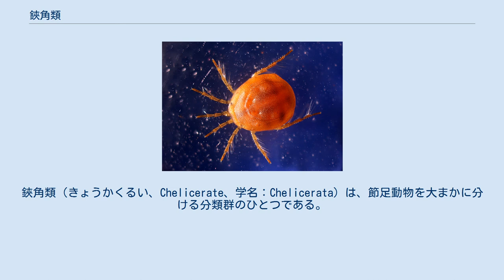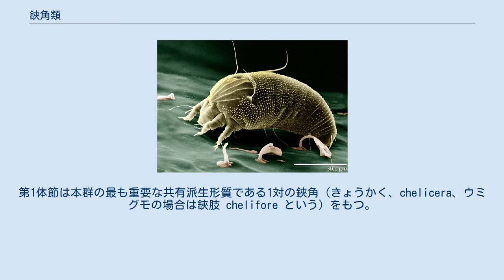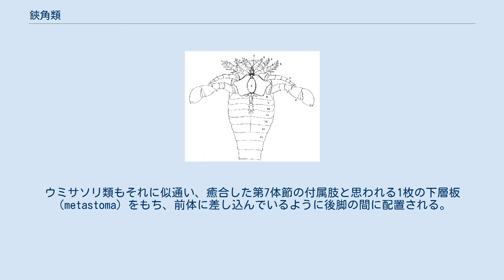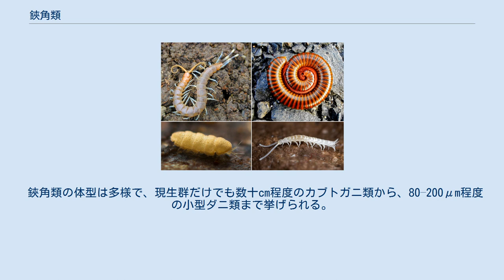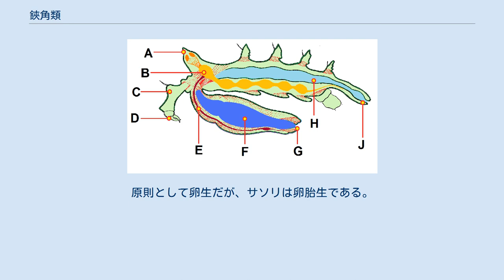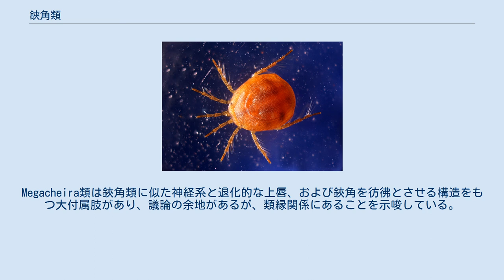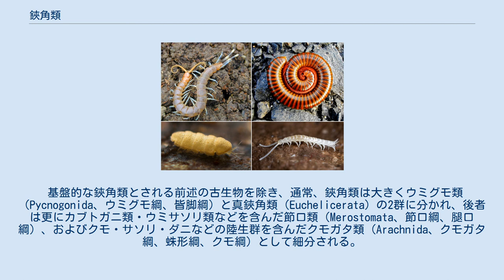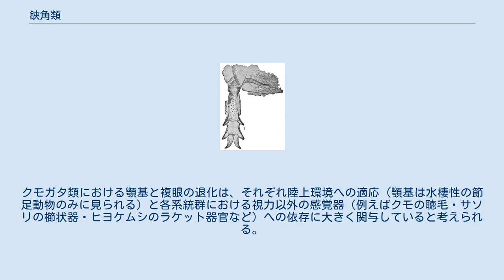鋏角類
鋏角類（きょうかくるい、Chelicerate、学名：Chelicerata）は、節足動物を大まかに分ける分類群のひとつである。
分類学上では鋏角亜門とされ、クモ・サソリ・ダニなどのクモガタ類、およびカブトガニ・ウミサソリ・ウミグモなどを含む。
鋏角をもつことを特徴とする。
 11万種以上が知られ、現生節足動物の4つの亜門の中では2番目に種を富んだ分類群である。
系統関係については、多足類・甲殻類・六脚類という3つの亜門を含んだ大顎類と姉妹群になり、現生節足動物を大きく分けた2つの系統群の一角になる。
 学名「Chelicerata」およびその由来になった鋏角の英語名「chelicera」はギリシア語の「khēlē」（鋏）と「keras」（角）の合成である。
 ウミサソリの構造 鋏角類に含まれる節足動物は以下のような基本的体制の違いによって、それ以外の節足動物（大顎類・三葉虫類など）から区別できる。
 体の合体節は原則として前後で前体（Prosoma）と後体（Opisthosoma）の2部のみである。
 第1対の付属肢は鋏角である（大顎類と三葉虫の場合は触角である）。
 鋏角を除き、前部の合体節の付属肢はほとんどが歩脚型である（大顎類の場合はほとんどが触角と顎に特化している）。
 単に触角や顎として独立した付属肢は存在しない（その機能らしい別の付属肢もしくはその一部をもつ例のみが存在する）。
 ウミサソリの1属 Hardieopterus の背甲。
1対の大きな側眼の間に更に1対の小さな中眼をもつ。
 前体（prosoma）は眼と口をもつ先節と直後の第1-6体節からなる。
通常、前体は全ての体節が癒合して背面は1枚の背甲（carapace、甲殻類の背甲から区別するために prosomal dorsal shield や peltidium とも）に覆われるが、第5と第6体節が独自に分節した例も存在する。
腹面の中央に配置される腹板（sternum、または胸板、節口類の場合は endostoma）は分類群によってあったり欠けたりする。
大顎類に見当たる触角と顎は存在しないが、感覚や摂食の機能を担う構造をもつ例が少なからぬ挙げられる。
 他の節足動物の頭胸部との違い この部分は「頭胸部」（cephathorax）とも呼ばれていたが、鋏角類の前体は1つの合体節（tagma）であり、遺伝子発現と体節制的にも頭部そのものに相当する部分で、他の節足動物（例えば甲殻類）の頭胸部のように頭部と胸部という2つの合体節を含んだ部分ではない。
節足動物全般の頭部構成に因む議論、特に他の節足動物の頭部と比較する場合、鋏角類の前体は常に「頭部」扱いとされる。
従って、大顎類において顎に特化した付属肢は、鋏角類の場合ではそのほとんどが脚として用いられ、「頭で歩いている」とも比喩される（後述の対応関係および節足動物#系統関係と体節の相同性も参照）。
 眼 鋏角類は原則としてそれぞれ前体背面の中心と左右に備わる中眼（median eye）と側眼（lateral eye）をもち、それぞれ祖先形質として単眼と複眼である。
ウミグモは側眼を欠き、中眼は原則として2対である。
それ以外の鋏角類の中眼は通常1対で、カブトガニ類とウミサソリ類の側眼は複眼で、原始的なサソリ類と一部のワレイタムシもそれに近い側眼をもつが、現生のクモガタ類はそれが退化し、複眼の個眼に由来する数対以下の単眼となる。
なお、コヨリムシのように、全ての眼を退化消失した鋏角類もある。
 前体の付属肢 サソリ（左）とカブトガニ類（右）の前体付属肢 I：鋏角 II：触肢 III-VI：脚 クモ（A）、ヒヨケムシ（B）、およびコヨリムシ（C）の鋏角。
 化石鋏角類のオファコルス。
前体の腹側ははさみのある5対の歩脚型付属肢（2-6）の他にも、その前4対に由来と思われる外肢（Ex）をもつ。
 体節数に応じて、前体は原則として6対の付属肢（関節肢）がある。
第1体節は本群の最も重要な共有派生形質である1対の鋏角（きょうかく、chelicera、ウミグモの場合は鋏肢 chelifore という）をもつ。
通常は目立たない鋏型の付属肢であるが、分類群によっては巨大化したり牙のような形になったりする場合もある。
鋏角は原則として3つの肢節（第1肢節は柄部、第2肢節は掌部と不動指、第3肢節は可動指）に分かれるが、柄部を欠けて2節になる分類群はクモガタ類に多く見られ、イトダニ科のダニと一部のウミグモ類はその柄部が2節以上に分かれ、計4節以上に分か...